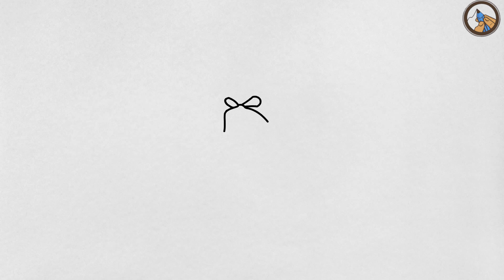HOW TO DRAW ANKUSH FF FREE FIRE BUNDLE SKIN ||DRAWING FREE FIRE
HOW TO DRAW ANKUSH FF FREE FIRE BUNDLE SKIN

how to draw gloo wall skin
እንዴት እንደሚሳል
COMO DESENHAR cobra pared DO FREE FIRE
COMO DESENHAR cobra gelo DO FREE FIRE
كيف ترسم
Ինչպես նկարել
necə çəkmək
nola marraztu
কিভাবে আকে
як маляваць
kako crtati
как да рисувам
ಹೇಗೆ ಸೆಳೆಯುವುದು
com dibuixar
сурет салу
sa unsa nga paagi aron sa pagkalos
mmene kudzatunga
如何画
如何畫
nzira yekukwevera
කොහොමද අඳින්නේ
그리는 방법
How to draw cobra gloo wall of Free Fire
kako nacrtati
çawa bikujin
hvordan man tegner
ako kresliť
kako narisati
Kiel desegni
kuidas joonistada
Paano Gumuhit
kuinka piirtää
How to draw a gun of Free Fire and PUBG
como deseñar
sut i dynnu
როგორ დავხატოთ
איך לצייר
hogyan rajzolj
how to draw gloo wall in free fire
esi ise
ווי צו ציען
cara menggambar
描く方法
cara nggambar
របៀបគូរ
ວິທີການແຕ້ມ
duci
kā zīmēt
kaip piešti
wéi zeechnen
како да црташ
എങ്ങനെ വരയ്ക്കണം
kif tfassal
me pehea ki te utu
कसे काढावे
хэрхэн зурах
څنګه رسم
چطوری طراحی کنیم
jak narysować
ਕਿਵੇਂ ਖਿੱਚਣਾ ਹੈ
кантип тартат
cum să atragă
как нарисовать
le auala e faalatalata
Како цртати
ho hohela joang
ڪئين ٺاهيو
வரைவது எப்படி
jak kreslit
ఎలా గీయాలి
nasıl çizilir
como desenhar gelo de free fire
як намалювати
indlela yokudweba
indlela ukudweba